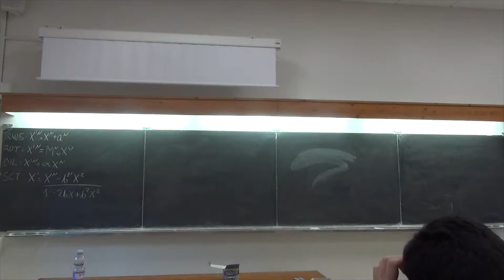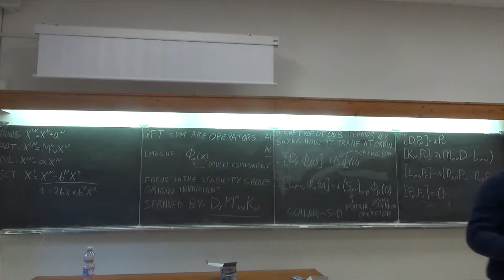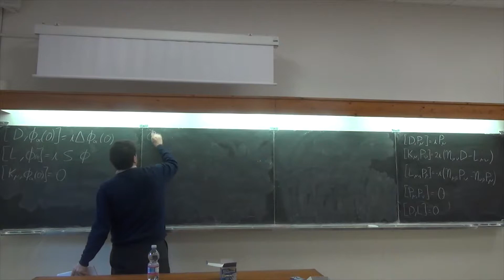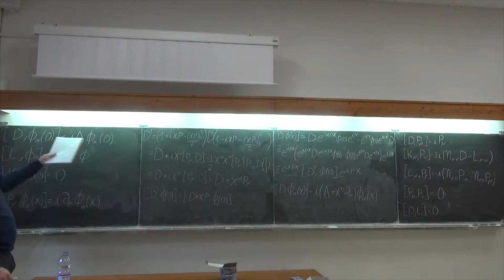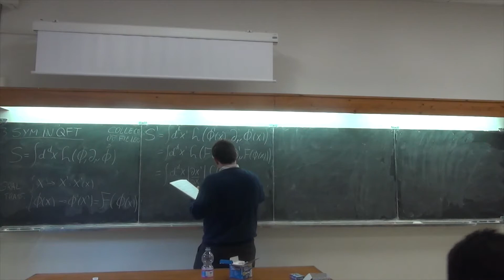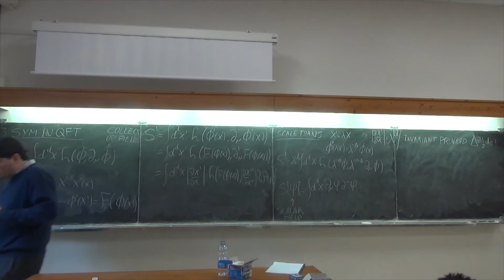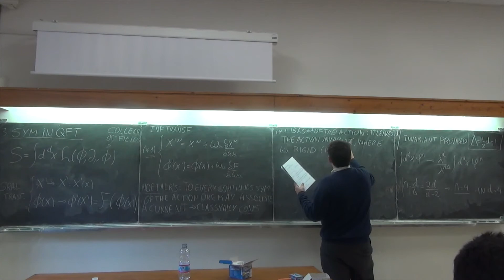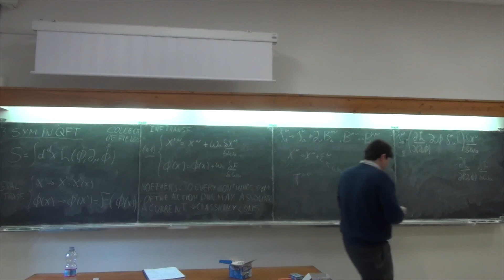Luis Fernando Alday Lecture III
The aim of the course is to give a self-contained, pedagogical introduction to conformal field theories in dimensions higher than two. The course covers the following topics:

1.- Motivation: RG flows and scale invariant theories.
2.- Conformal transformations.
3.- Symmetries in QFTs.
4.- Correlators in CFTs.
5.- Radial quantization and the OPE.
6.- The conformal bootstrap.